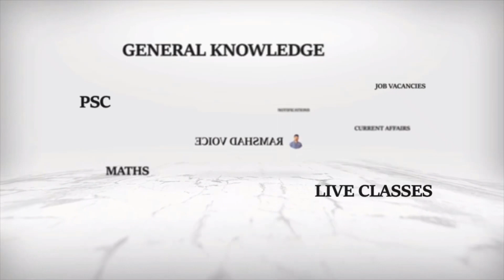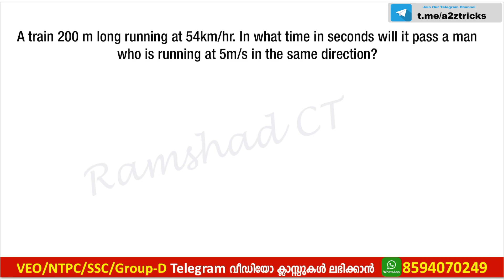RRB NTPC Maths Questions Malayalam - ഇനി റെയില്‍വേ പരീക്ഷ എളുപ്പമാക്കാം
In This Video Discuss Maths Short Trikcs For RRB NTPC & SSC MTS Exams.